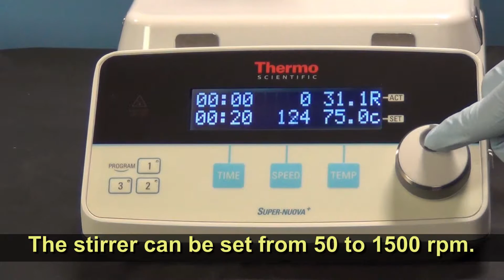Programmable Stirring Ceramic Hot Plate with External Temperature Probe- EQ-SP-19-LD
EQ-SP-19-LD is a CSA certified stirring hot plate with the programmable stirring operation, digital display, and external temperature probe. The maximum temperature of this 7.25" x 7.25" ceramic heating surface is 450 °C.